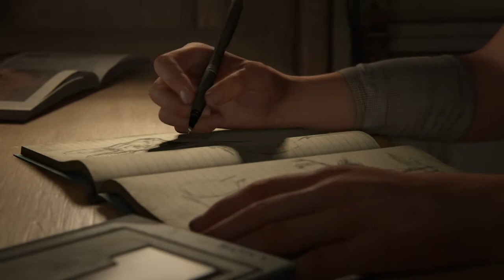The Last of Us™ Part II " Everyone wants to talk to me!! "